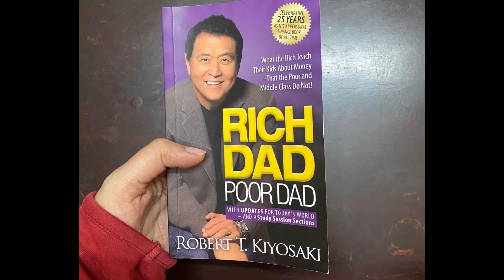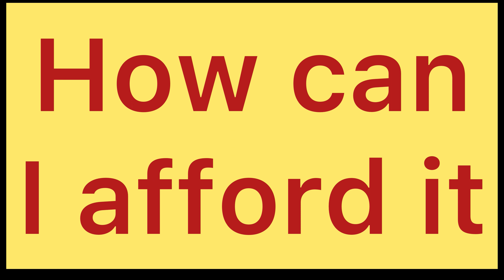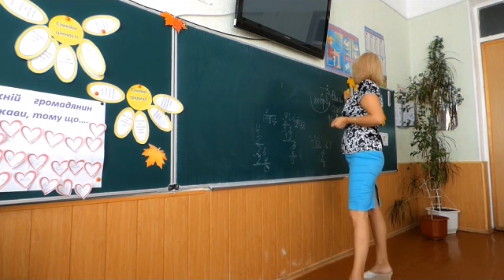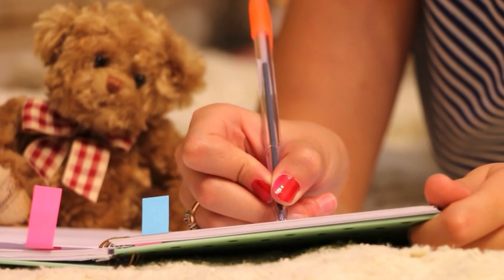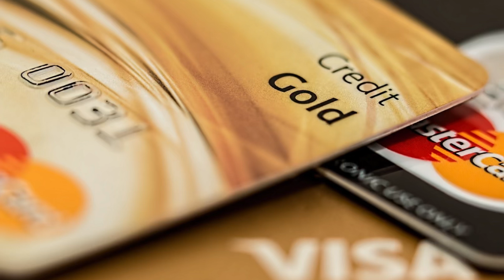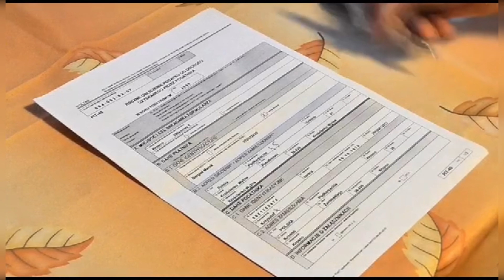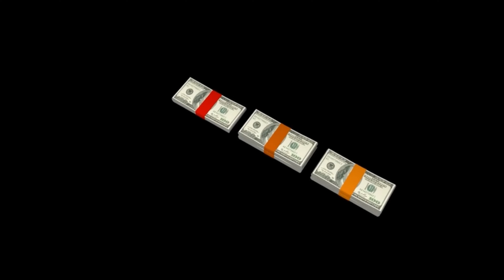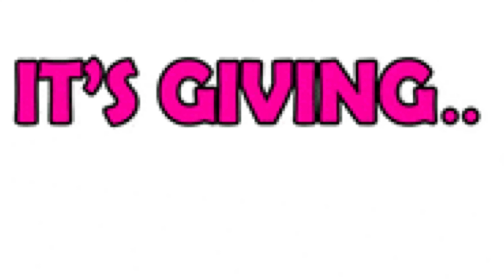Rich Dad Poor Dad by Robert T Kiyosaki Audiobook | Book Summary in Hindi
Rich dad, poor dad by Robert T Kiyosaki ,￼book summary. This is an Audiobook with Book Summary in Hindi.